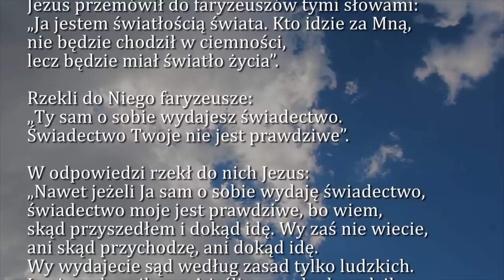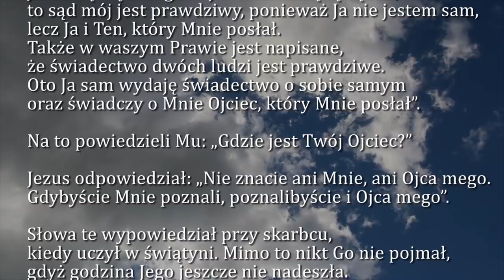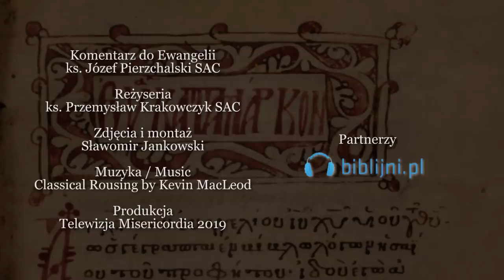Dobra Nowina na dziś | 8 kwietnia - Poniedziałek, V tygodnia Wielkiego Postu